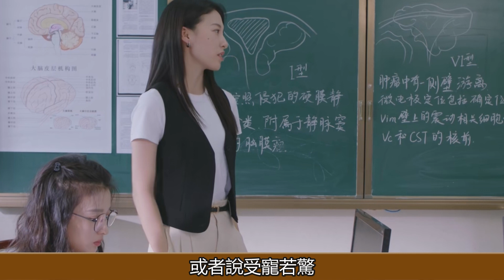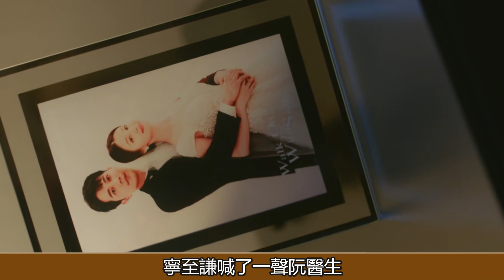《聽說你喜歡我》19—20集：寧至謙強吻並求婚阮流箏，現場甜蜜無比！聽說你喜歡我